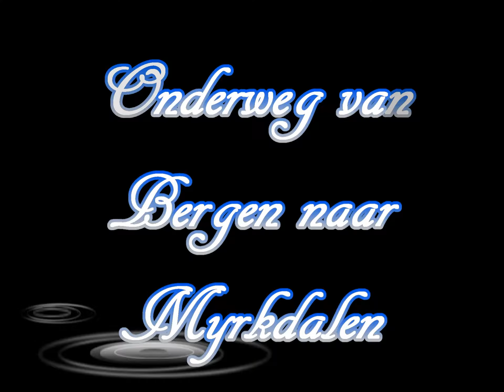Reis Noorwegen 2012